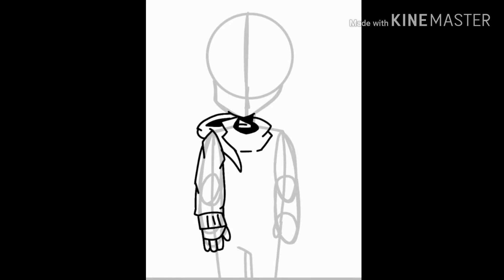Speedpaint​ : [Fahฟ้า​]​ch.Cat​ ​Dog​​[ฟ้า​ใส​]​